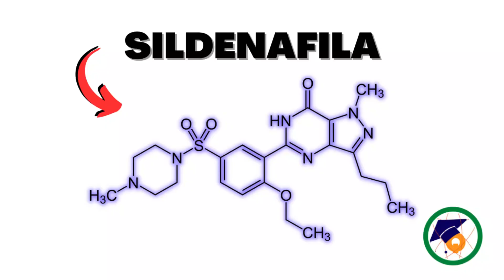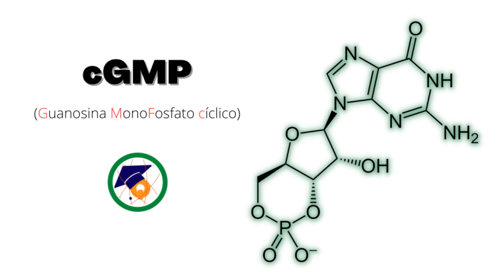VIAGRA - Veja o que a "pílula azul" faz com o seu corpo (Sildenafila)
Descubra como o Viagra, o medicamento mais famoso do mundo, foi uma verdadeira revolução no tratamento da disfunção erétil. Conheça sua forma de atuação e os benefícios que trouxe para milhões de homens ao redor do mundo.